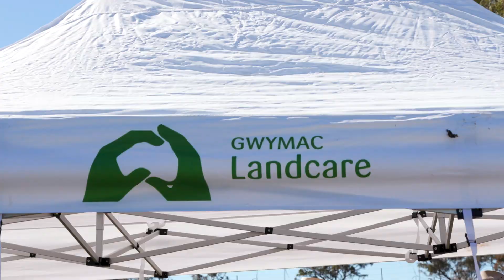Rehydrating Landscapes Together - Communities of Practice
The ‘Communities of Practice Project (CoPP)’ is led by Mulloon Institute and involves working with land managers around Australia to strategically improve water cycling and manage climate risk.

The project is designed as a collaboration between the Institute and regional partners to foster the growth of local ‘communities of practice’ in five regions around Australia that will continue beyond the project period. Over two years, Mulloon Institute staff will lead a series of activities that build participants’ capacity to plan, design and undertake landscape rehydration projects using low-risk, nature-based solutions for drought resilience.

This project is led by Mulloon Institute in collaboration with regional partners. Mulloon Institute are leaders in landscape rehydration and restoration, working with farmers across Australia to create resilient, productive and profitable farms where agriculture and the environment are working in unison.

This project is supported by the Mulloon Institute, through funding from the Australian Government’s Future Drought Fund.